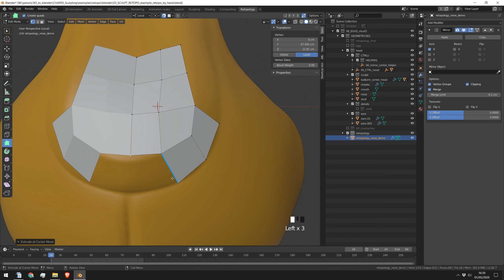C4D TO B3D | 04 RETOPOLOGY — Introduction [FR]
Dans ce nouveau chapitre, vous apprendrez les bases de la retopologie à la main et les méthodes automatiques. Nous allons effectuer notre première retopologie en utilisant Blender 2.82, sans addons. Ces techniques peuvent être utilisées pour créer une topologie pour n'importe quel personnage ou autre modèle 3D.

Avant de commencer nous allons nous focaliser sur le contenu du chapitre : comment mettre en place notre scène, les outils essentiels, débuter avec ses premier polygones et la comparaison entre la méthode manuelle et les algorithmes automatiques.

Crédits musicaux :
When I First par Lyle Workman.